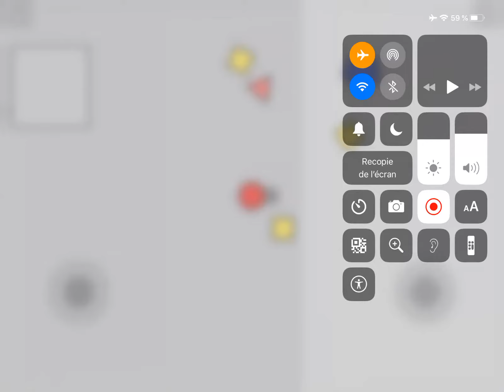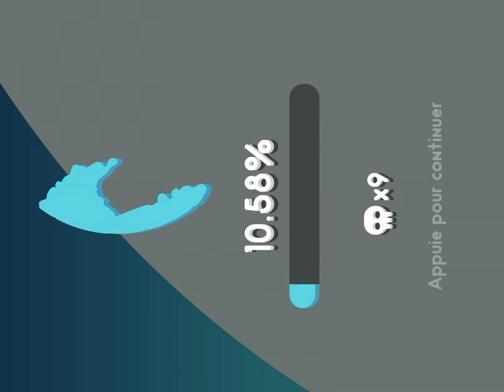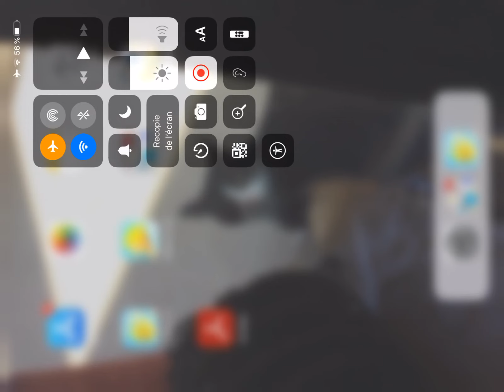ma première vidéo autre que roblox